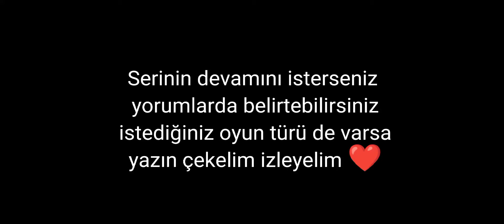Truck Sim Ultimate // Gelişiyoruz #1